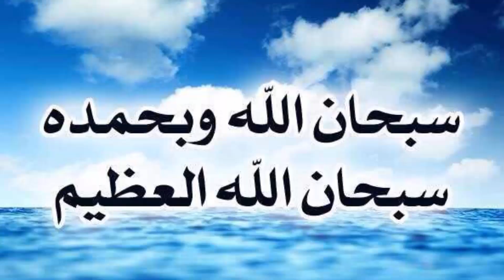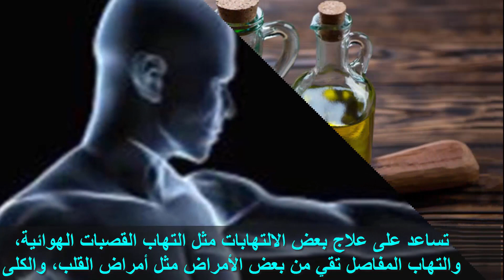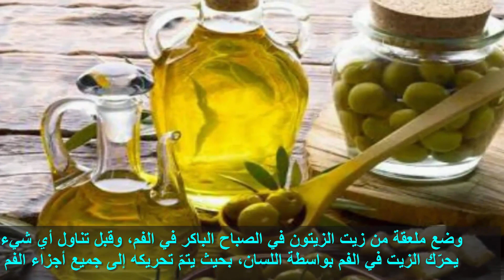ضع زيت الزيتون في فمك 5 دقائق و لن تصدق ماذا سيحدث لجسمك..صيدلية فى منزلك !